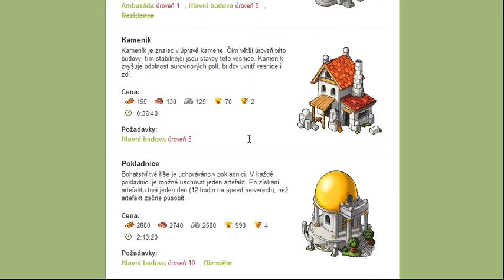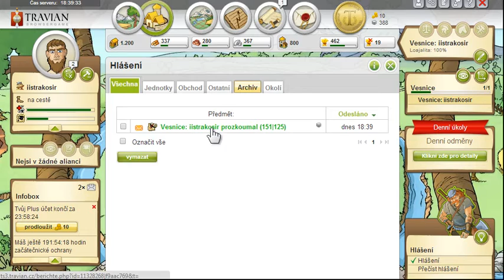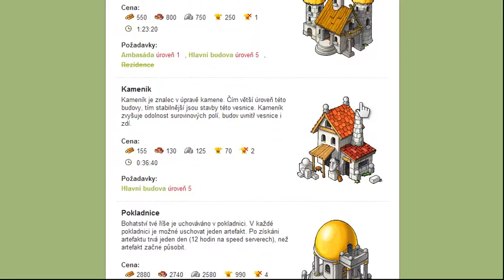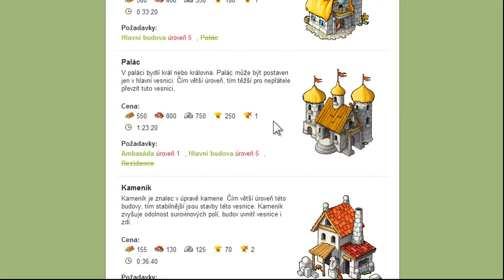Travian - ukázka ze hry Superhry.cz